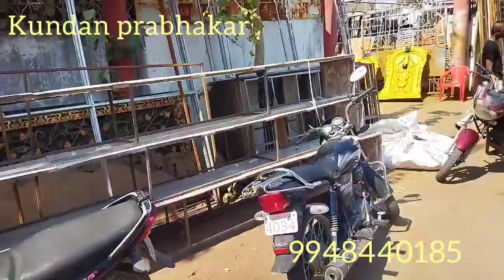కొత్తగా టెంట్ హౌస్ డెకరేషన్ బిజినెస్ పెట్టుకునే వాళ్లకు .